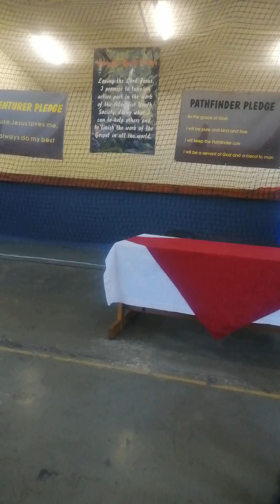Youth Ministries Risk Management By DChair Prince Muchengi @CCWRYM. MG Connect and Verification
Youth Ministries Risk Management By DChair Prince Muchengi @CCWRYM. Masterguide Connect and Verification 9/3/24 @General Conference Women's Ministries ‎@SDA Music Ministries ‎@Nairobi Central SDA ‎@TOC Media SDA ‎@TheSIDMedia ‎@SIBUSISO M ‎@Riverside Seventh-day Adventist Church ‎@Seventh-day Adventist Church ‎@Sandton Seventh-day Adventist Church ‎@Langa Seventh-day Adventist Church ‎@Parklands SDA Church ‎@NAD Pathfinders ‎@Adventist World Radio ‎@Adventist Mission